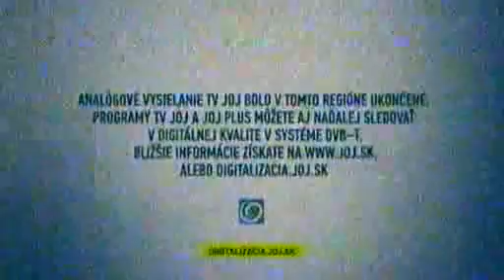Kamzik TV JOJ notification about analog switch off 2.6.2011